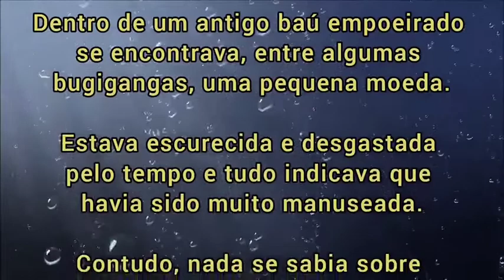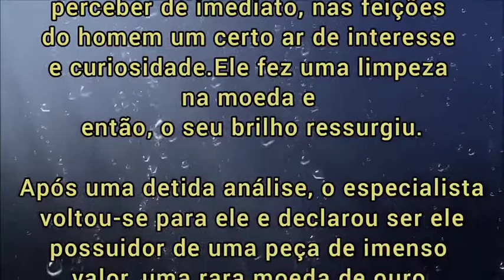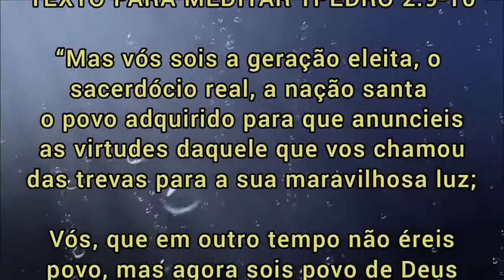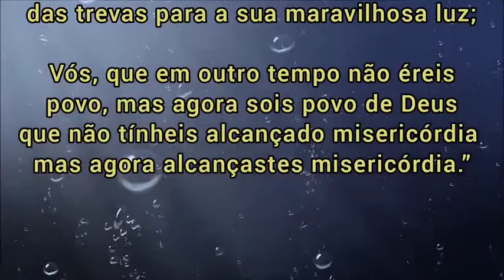CONHEÇA O VERDADEIRO VALOR DE UMA MOEDA INSIGNIFICANTE